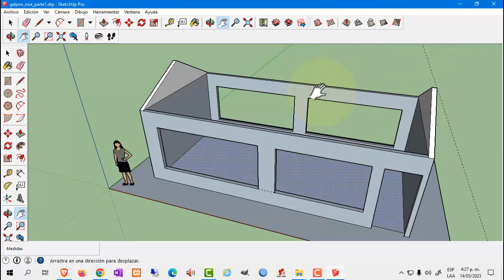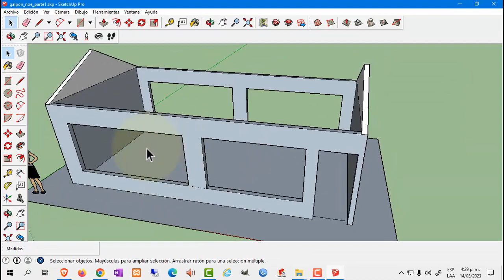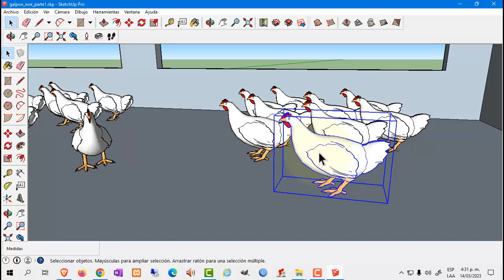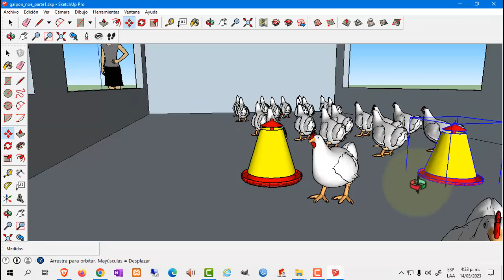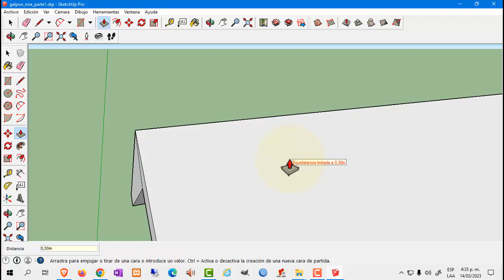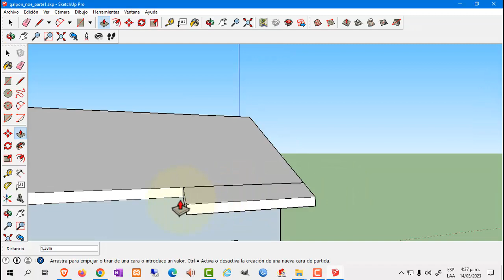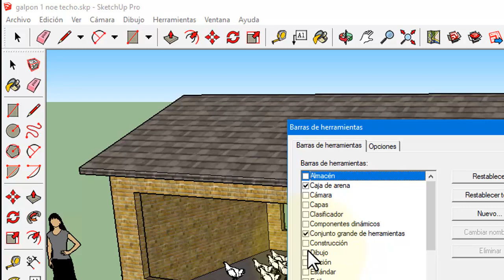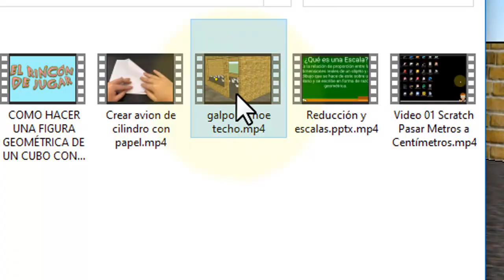Sketchup Galpon Parte 2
Parte 2 de la creación de nuestro modelo de Galpón con techo, gallinas y al final con un pequeño video de las escenas.